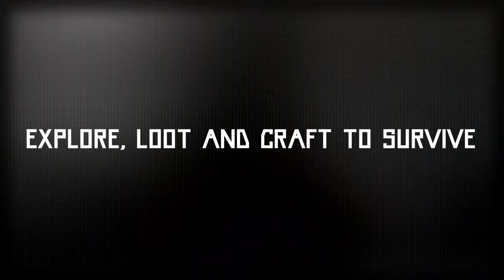Dustbowl Steam Trailer from The Pompous Pixel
A post-apocalyptic adventure game set in a world where the player must search for food, water and essential supplies to survive. Discover a world filled with colourful NPCs, quests and secrets.